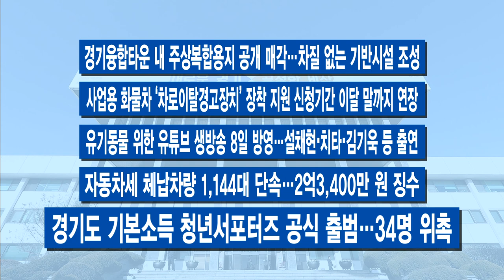100초 주간브리핑 – 12월 첫째 주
12월 첫째 주 경기도의 주요 소식만 간추려! 딱 100초간 전해드립니다.

1. “대규모 점포 입지 제한” 경기도-11개 시 ‘맞손’

2. 경기도 공공기관 3곳, 북부 이전 본격화

3. 경기도민 정책축제 ‘나의 경기도’ 개막